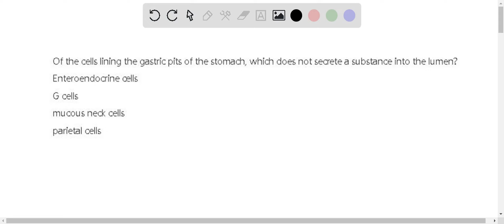Of the cells lining the gastric pits of the stomach, which does not secrete a substance into the lu…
Of the cells lining the gastric pits of the stomach, which does not secrete a substance into the lumen? Enteroendocrine cells G cells mucous neck cells parietal cells